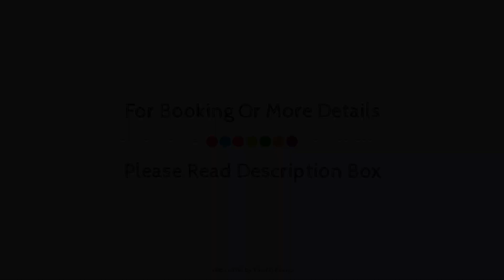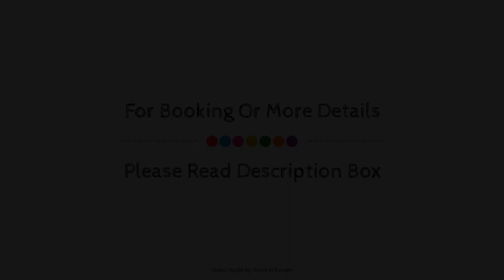Mercure Paris Opéra Louvre, France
About Property:
Ideally located in the prime touristic area of 2nd - Louvre - Bourse, Mercure Paris Opéra Louvre promises a relaxing and wonderful visit. The hotel offers a wide range of amenities and perks to ensure you have a great time. All the necessary facilities, including free Wi-Fi in all rooms, fireplace, 24-hour security, wheelchair accessible, daily housekeeping, are at hand. Some of the well-appointed guestrooms feature television LCD/plasma screen, internet access – wireless, internet access – wireless (complimentary), non smoking rooms, air conditioning. The hotel offers various recreational opportunities. Discover all Paris has to offer by making Mercure Paris Opéra Louvre your base.
Searching For
1. Mercure Paris Opéra Louvre
2. Mercure Paris Opéra Louvre Virtual Tour
3. Mercure Paris Opéra Louvre Rooms
4. Mercure Paris Opéra Louvre Amenities
5. Mercure Paris Opéra Louvre Videos
6. Mercure Paris Opéra Louvre Offers
7. Mercure Paris Opéra Louvre Deals
Audio Credit:
Track Title: Reasons To Hope
Artist: Reed Mathis